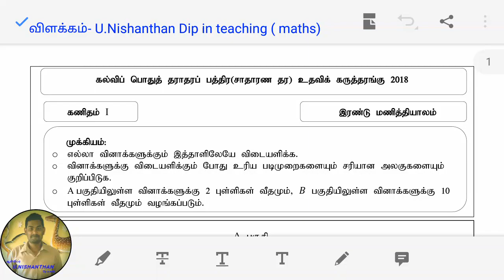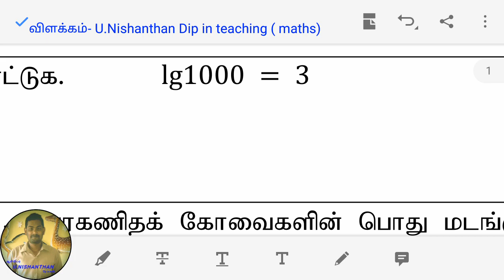GCE OL உதவி கருத்தரங்கு 2018 1st part A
2018 ஆம் ஆண்டு நடைபெற்ற க.பொ.த சாதாரண தர மாணவர்களுக்கான உதவிக் கருத்தரங்கு  வினாத்தாளில்  பகுதி 1 வினாத்தாள்.
இவ் வினாத்தாளை ஒரு சுய பரீட்சையாக
நீங்களே செய்து நீங்களே online இல் சரிபார்க்க கூடிய வகையில் தயாரிக்கப்பட்டுள்ளது . செய்து புள்ளியை பதிவிடுங்கள்.

இவ் வினாத்தாளை online இல் செய்து பாருங்கள்
பகுதி 1A